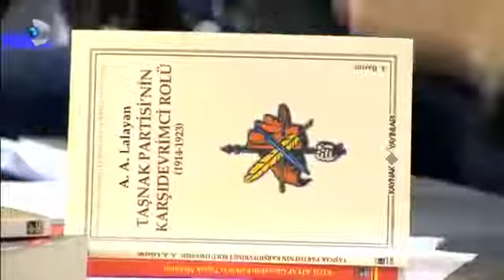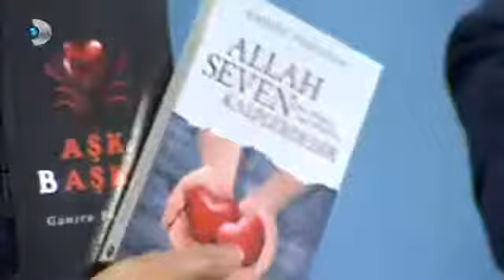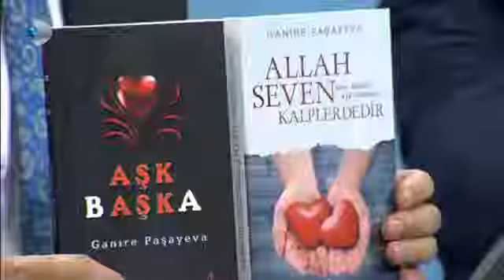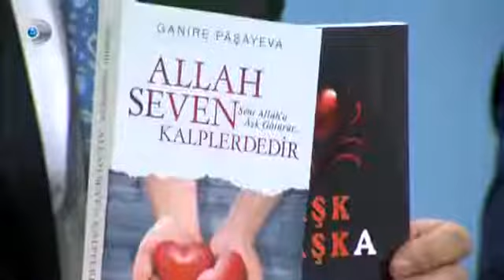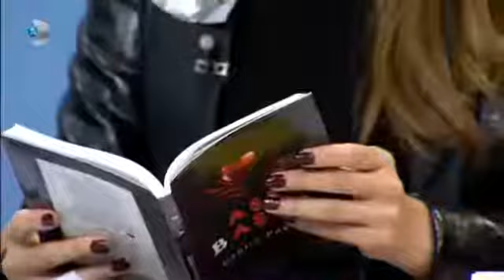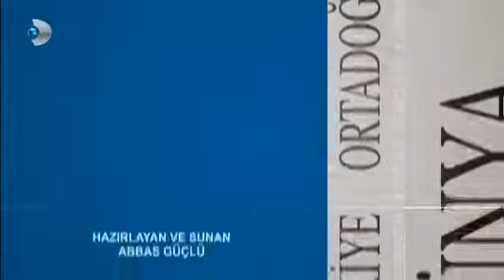Genç Bakış | Ganira Paşayeva | 25 Şubat 2015 | Tek Parça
Azerbaycan Milletvekili Ganire Paşayeva, Genç Bakış'a konuk oluyor... Abbas Güçlü ile Genç Bakış 25 Şubat 2015 Çarşamba Fragmanı Abbas Güçlü İle Genç Bakış -...

Abbas Güçlü ile Genç Bakış 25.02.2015 Azerbaycan Milletvekili Ganire Paşayeva, 26 şubat 2015 Genç Bakış'a konuk oluyor. abbas güçlü ile genç bakış izle GANİR...

Ganire Paşayeva Genç Bakış'ta.

Sizce ekonomi nasıl gidiyor Abbas Güçlü İle Genç Bakış - 4 Şubat 2015 Genç Bakış - Tek Parça HD (720p) 4 Şubat 2015 Genç Bakış - Tek Parça HD 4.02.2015 Genç ...

Abbas Güçlü İle Genç Bakış - HD Tek Parça 18 Şubat 2015 | Metin Feyzioğlu Abbas Güçlü İle Genç Bakış - Tek Parça HD (720p) 18 Şubat 2015 Abbas Güçlü İle Genç...

Abbas Güçlü İle Genç Bakış'a Azerbaycan Milletvekili Ganire Paşay